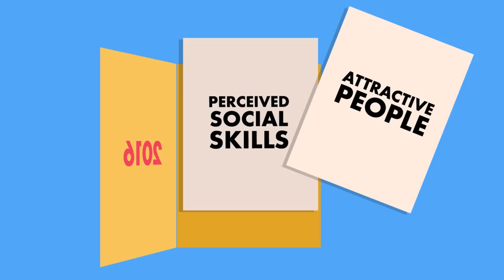The HALO Effect: Why Attractive People Are More Successful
The halo effect is a simply but powerful effect in psychology that will blow your mind. Attractive people find better success in the workplace, in the dating scene, and more.

Why the Halo Effect Influences How We Perceive Others

Blinded By Beauty: Attractiveness Bias and Accurate Perceptions of Performance

The Truth About Why Beautiful People Are More Successful

Chief Editor: Tristan Reed
Voice Over: Troy W. Hudson